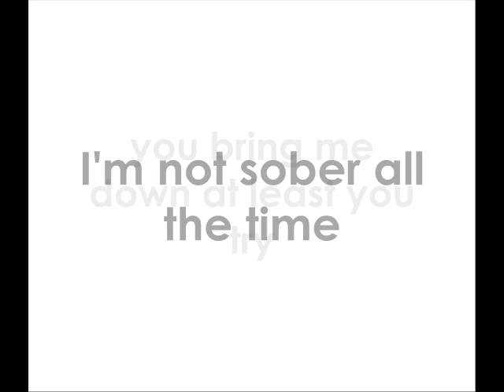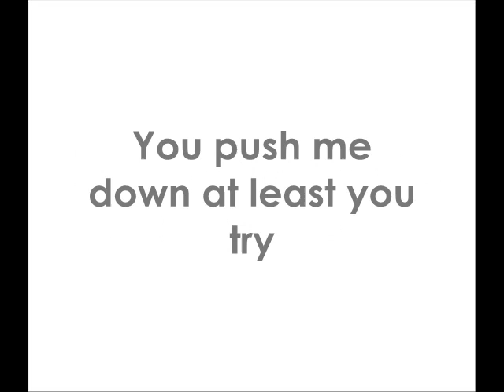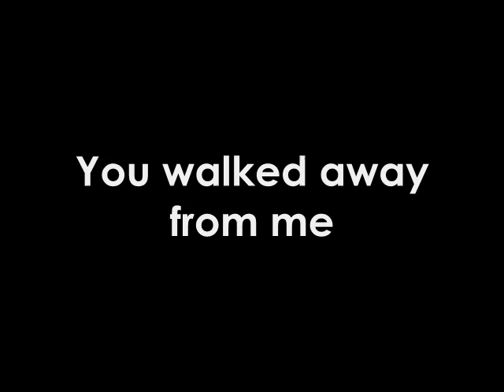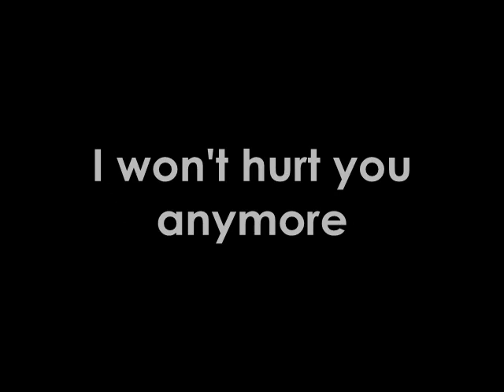Three Days Grace- Wake Up! Lyrics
lyrics to Wake up by Three Days Grace
I love this song, it's one of my favorite songs by them

rate and comment, pls